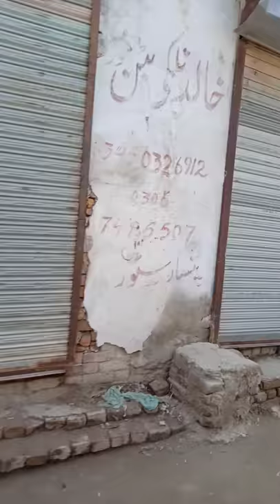Coronavaris ki waja sy complete city bait Mir hazar Khan closed